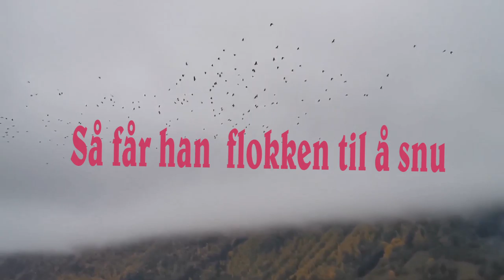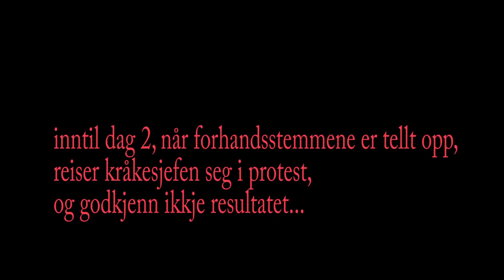Kråketinget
Donald Trump i Kråketinget
29/10-KB